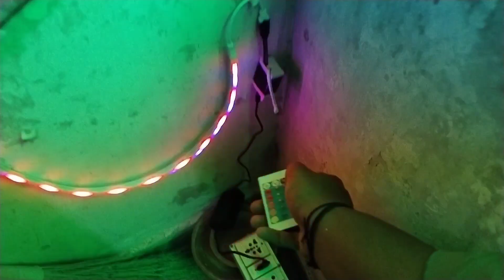Ghar py Flag laga liya for independence day 🫡🇵🇰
Ending My Fight With Rajab ❤️🤝🏻 | Ducky Bhai Army Aur Rajab’s Family Ki Dosti Ho Gai 🔥|Ducky Bhai

Ducky sy Dosti ho gai😱Thanks to Super Women.💕|Rajab’s Family

Ducky Bhai Ka Jawab Sun Kar Sab Heraan Reh Gaya 🤭 Response From Ducky Bhai|Shirazi village vlogs

Rajab and Ducky fight update
vlog
vlogs
vlogs Shirazi village vlogs
vlogs zulqarnain
vlogs pakistani
vlogs sistrology
vlogs rabeeca
vlogs rabeeca khan
vlogs ducky bhai
vlogs Rajab’s Family
vlogs new
vlogs prank
vlogging
vloging
vlogging hyderabad pakistan
vlogger bird
vlog irfan junejo
vlogger go viral
vlogs pakistani